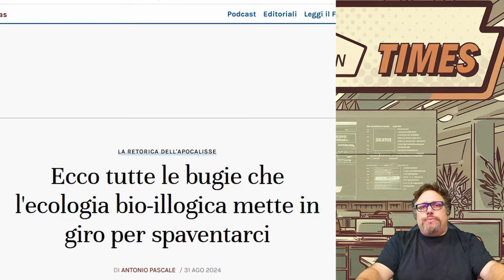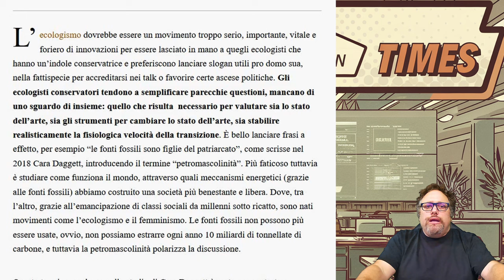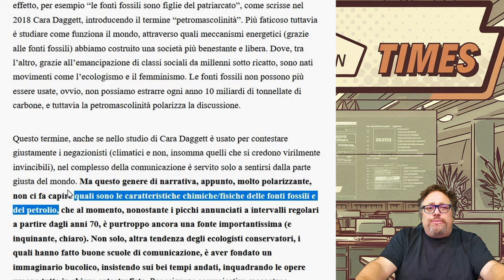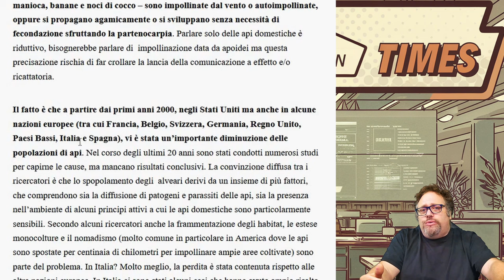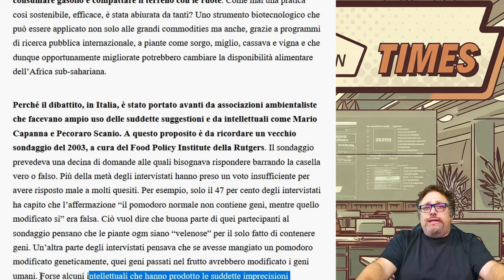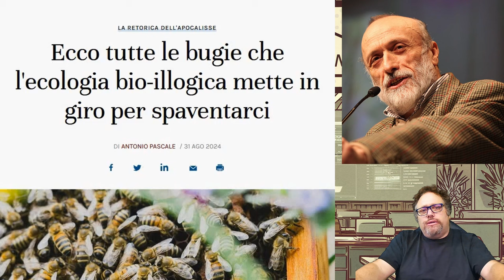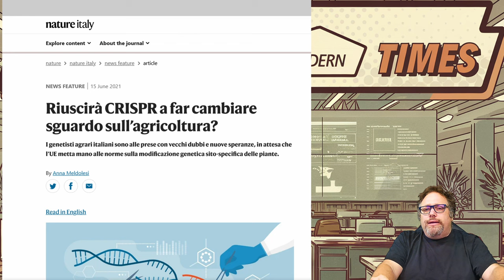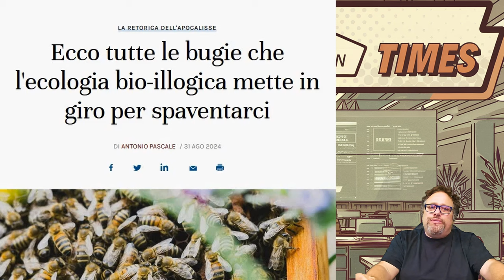Tutte le bugie dell'ecologia bio-illogica di Antonio Pascale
Ecco tutte le bugie che l'ecologia bio-illogica mette in giro per spaventarci  di  Antonio Pascale @ilfogliopuntoit

Introduco una nuova rubrica/podcast che commenterà articoli su temi di attualità, mantenendo un approccio leggero e accessibile anche per un pubblico non specializzato. Il primo episodio si concentra su un articolo di Antonio Pascale, che critica l'ecologia "bio-illogica" e alcune campagne ecologiste. Pascale evidenzia come queste semplifichino questioni complesse, promuovendo una narrazione emotiva e ideologica. Viene discusso anche il tema degli OGM, dell'agricoltura biologica e della transizione energetica, con una riflessione sulle sfide della comunicazione pubblica e della formazione su questi temi.

Fonti:
Antonio Pascale "Ecco tutte le bugie che l'ecologia bio-illogica mette in giro per spaventarci"
La carica delle piante CRISPR, in campo a tempo di record
Marco Santambrogio, Filosofia e storia: Viste da un filosofo parziale e pieno di pregiudizi

Trovi le trascrizioni dei video e altri testi sul mio blog
Visita gli altri miei canali:
- Vini Naturali di Toscana: @vininaturaliditoscana
- L'Ocio Giulivo Agri Ristorante ed Enoteca di Vini Naturali: @ociogiulivo